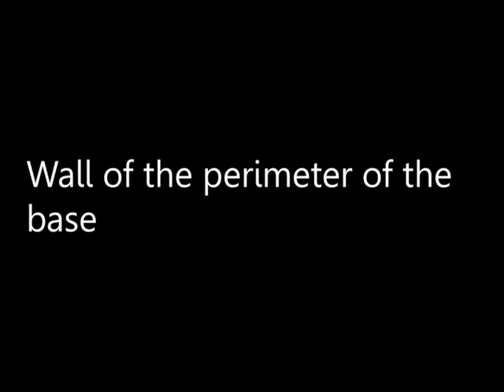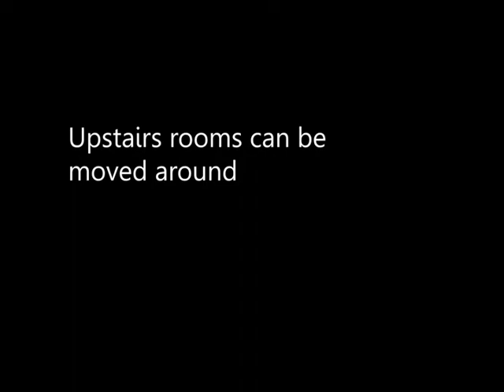Rust Solo/Duo Base Design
Solo Duo Base Design.